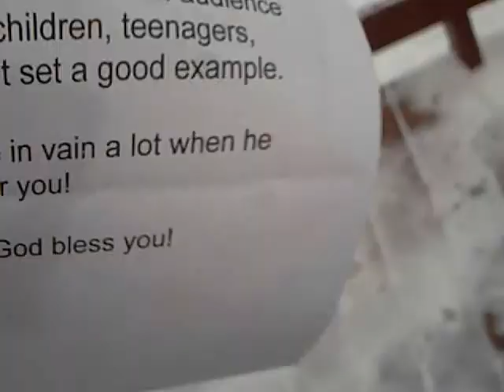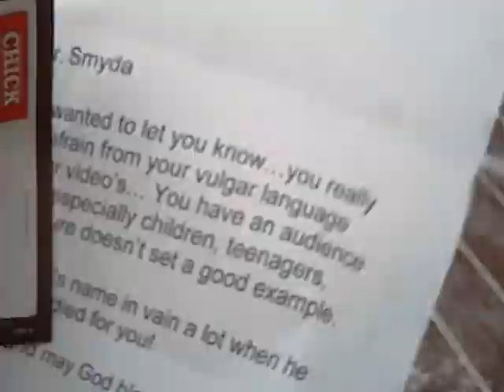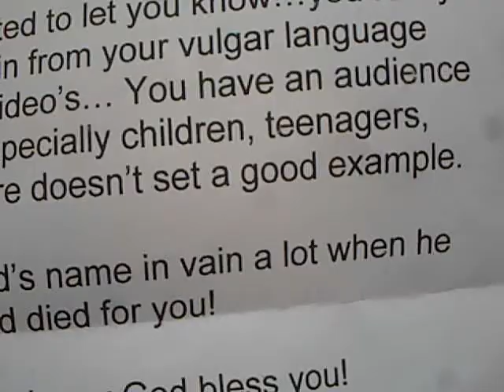A Letter from God.......Jesus Christ !!!.wmv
State your opinion on this letter !